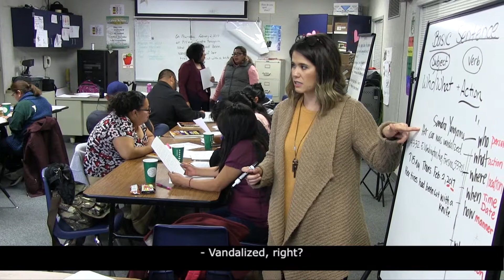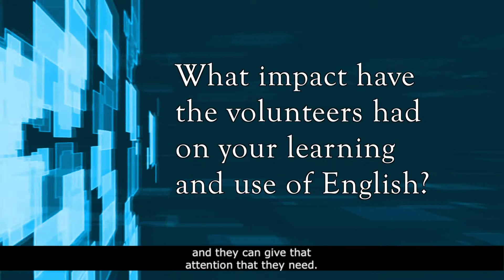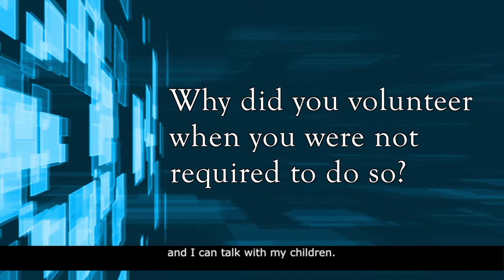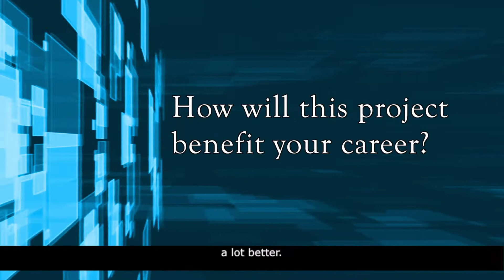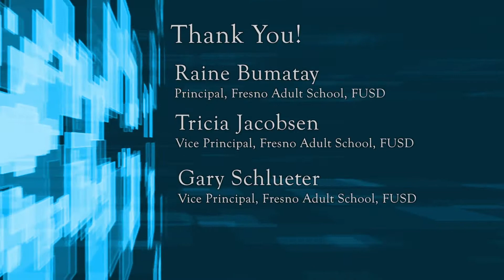Fresno State Linguistics CETA program